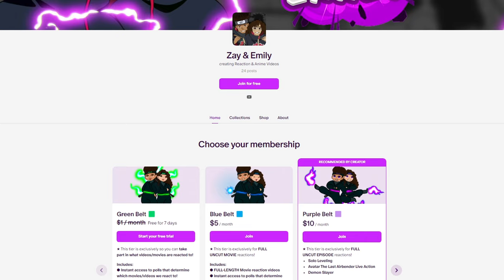Game of Thrones HATER/LOVER watches House of the Dragon 1x6 REACTION | "The Princess and the Queen"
Zay and Emily react to House of the Dragon 1x6 | "The Princess and the Queen" We hope you enjoy our reaction! Emily loves Game of Thrones/House of the Dragon. Zay doesn't typically like medieval style shows but he's giving it a fair chance!